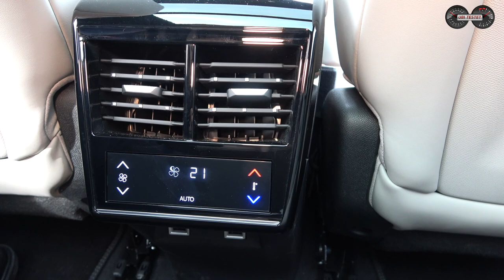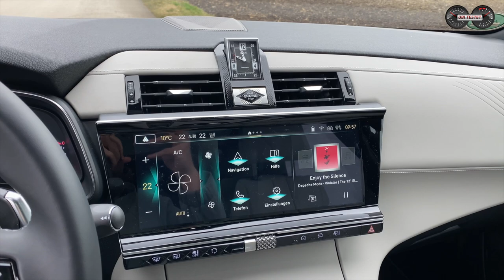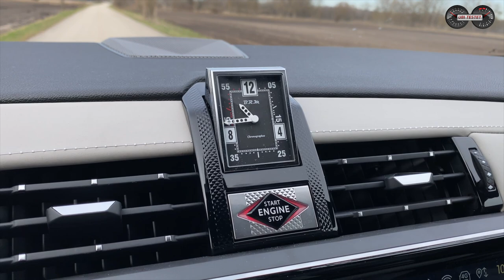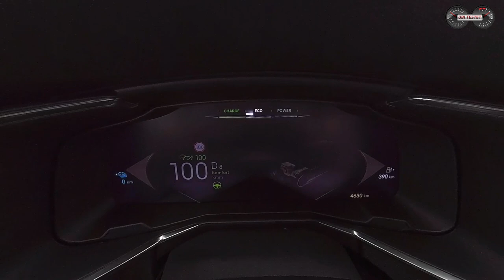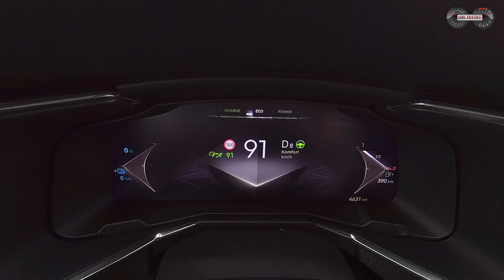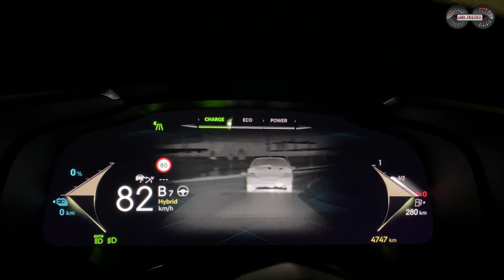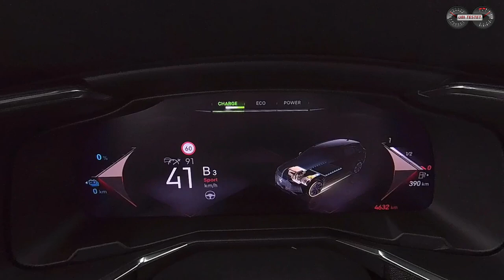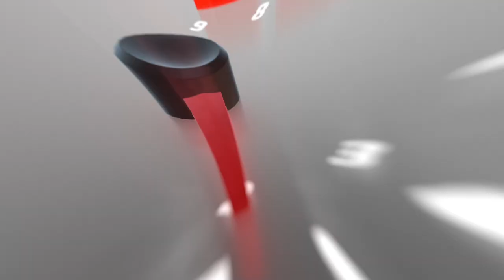DS7 E Tense 4x4 300 Opera - Mehr Chic und Styling geht nicht! Test - Review - Alltag - Verbrauch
Es gibt derzeit wohl kaum ein anderes SUV, welches mehr Styling, besonderen Chic und Haute Couture versprüht als der frisch überarbeitete DS7. Steigt ein und kommt mit auf eine Testfahrt im DS7 E-TENSE 4x4 300 Opera.

Der DS7 ist für mich ein absolut besonderer Vertreter der SUV Gattung. Er will nicht krampfhaft auf sportlich daher kommen oder mit übertriebener Härte auf Sportwagen machen, sondern möchte seine Passagiere mit einem besonders hohen Maß an Komfort, Luxus, Styling und der extra Brise französische Haute Couture verwöhnen.
Dies kann er so eindrucksvoll, dass man ihm vielleicht sogar die ein oder andere Schwäche verzeiht. Doch wie schlägt sich der Riese aus Frankreich im harten Alltag mit Kindern oder auf Langstrecke?
Wie gut funktioniert der Plug-In Hybrid Antrieb im Alltag?
Wie hoch ist die rein elektrische Reichweite?
Wird der Plug-In Hybrid mit leerer Batterie zum Spritfresser?

Genau diese Fragen und viel mehr wollen wir hier in diesem ausführlichen Review beantworten für den DS7 E-Tense 4x4 300 Opera.

Hier gibt es die Sprungmarken zum Video des DS7 E-TENSE 4x4 300:
00:00 Einführung - Intro - Einleitung - Was haben wir vor?
02:35 Einordnung des Fahrzeugs in die Klasse
03:20 Design Außen - FaceLift - Modellpflege - Optik
04:53 Kofferraum - Variabilität - Nutzbarkeit
05:42 Sitzen in Fond - Reisen im Fond - Kindersitze - ISOFIX
06:34 Sitzen in der ersten Reihe - Platz vorne - Fahrersitz
07:37 Cockpit - Verarbeitung - Materialien - Infotainment
09:40 Fahrwerk - Fahrkomfort - adaptives Fahrwerk - Langstreckenkomfort
10:55 Fahrassistenzsysteme - Pixelscheinwerfer - DS Night Vision - Nachtsichtkamera
12:35 Antrieb - Motor - Hybrid - Fahrleistungen - Fahreindruck - Ladezeit
15:50 Fazit - meine Meinung - Verbrauch - Reichweite - Kosten

Technische Daten des DS7 E-TENSE 4x4 300:
EZ 10/2022
km: 4.600km
220kW / 300PS - 520Nm
Leergewicht: 2.061kg
0-100km/h: 5,9s
Vmax: 235km/h
Verbrauch WLTP:  1,2 l/100km - 66km Reichweite
Testwagen Listenpreis: 66.490€

Kamera: Matthias Gill

Moderation: Matthias Gill

Video Copyright: ubi-testet.de, Matthias Gill